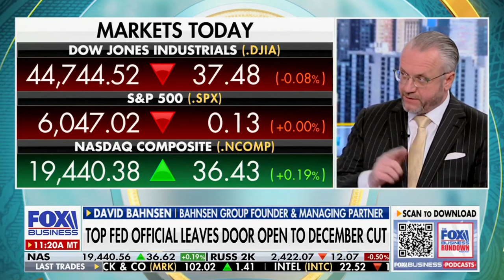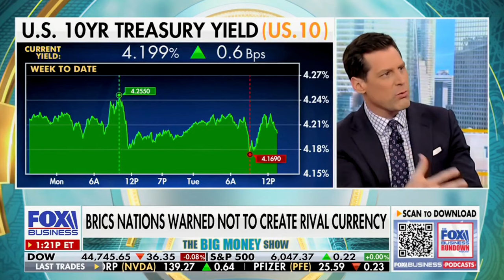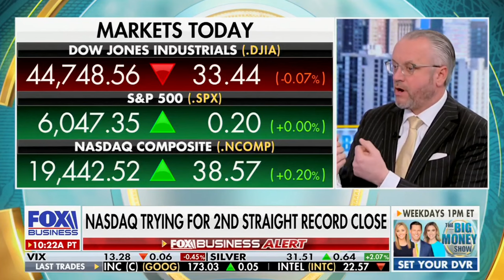David L. Bahnsen on The Big Money Show - Interest Rates, Tariffs, and Dollar Competition